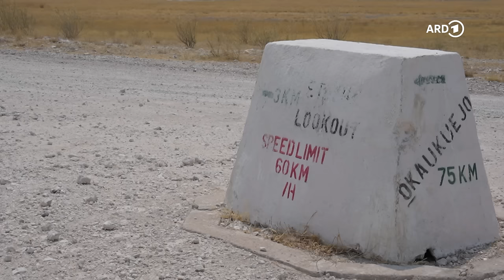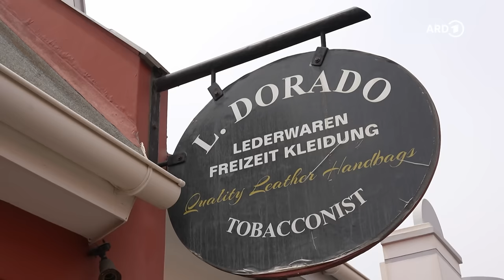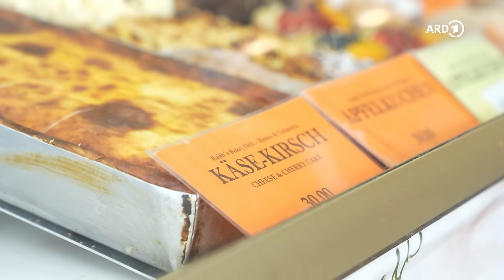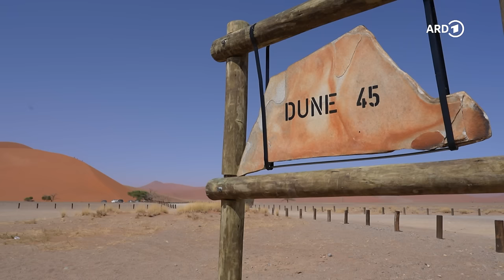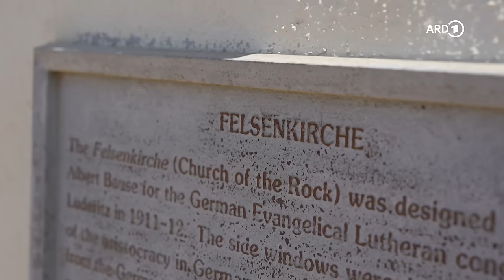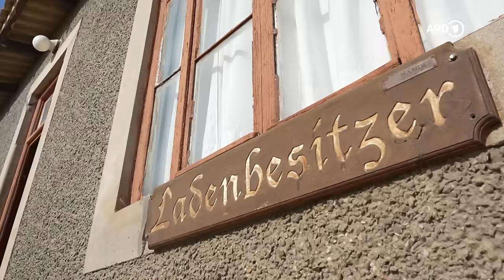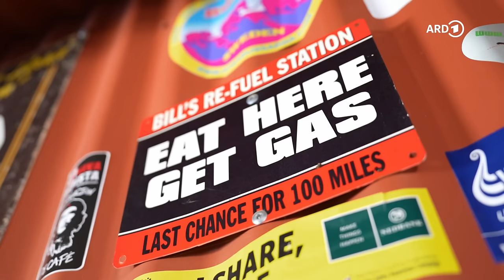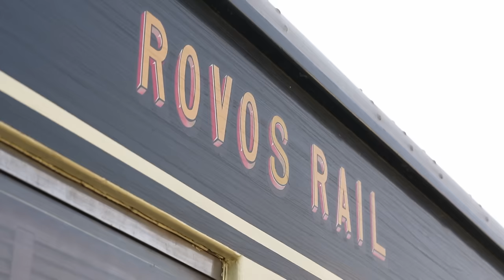Namibia Roadtrip - 3000 Kilometer durch das südliche Afrika | ARD Reisen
Die höchsten Sanddünen der Welt, tiefe Schluchten, Afrikas größte Wildtiere. Das ist Namibia. Das Land im südlichen Afrika zählt zu den am dünnsten besiedelten Ländern der Welt. Der 3000 Kilometer lange Roadtrip ist ein einzigartiges Erlebnis. Eine Mischung aus afrikanischen und europäischen Einflüssen machen Namibia zu einem unvergesslichen Reiseziel. ( Weitere spannende Erlebnisreisen findet ihr in der ARD Mediathek

00:00 Intro
01:30 Das Okonjati Wildreservat
04:28 Der Etosha Nationalpark
08:58 Swakopmund
11:36 Sossusvlei
15:00 Lüderitz
18:03 Kolmannskuppe
20:23 Fish River Canyon
22:10 Zurück nach Windhoek
24:23 Outro

Ursprüngliche Landschaften, eine faszinierende Tierwelt und eine einzigartige Mischung aus afrikanischen und europäischen Einflüssen machen Namibia zu einem unvergesslichen Reiseziel. Namibia ist spannend, exotisch und vertraut zugleich. In keinem anderen afrikanischen Land kommen Besucher so leicht mit den Einwohnern ins Gespräch. Denn viele Menschen sprechen und verstehen deutsch.

Wer mehr über die Kolonialgeschichte Namibias erfahren möchte, kann sich den Film unserer rbb-Kollegin Aminata Belli anschauen: "Deutsche Schuld - Namibia und der Völkermord"

Ein Film von Christian Michel. Redaktion: Patrick Löffler, Friedel Groth. Dieser Film wurde im Jahr 2023 für den WDR produziert. Alle Aussagen und Fakten entsprechen dem damaligen Stand und wurden seitdem nicht aktualisiert.